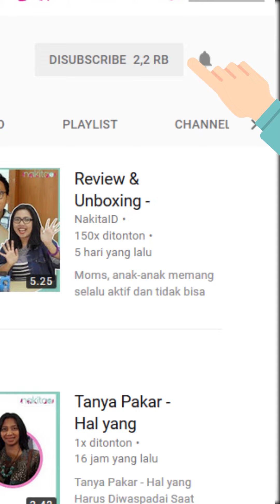Perawatan Kulit Pria Ala Andrew Andika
Produser: David Togatorop
Penanggung Jawab : Gisela Niken
Videografer : Indah Permatasari
Video Editor: Glory Sanggor
Social Media Team : Glory Sanggor & Indah Permatasari